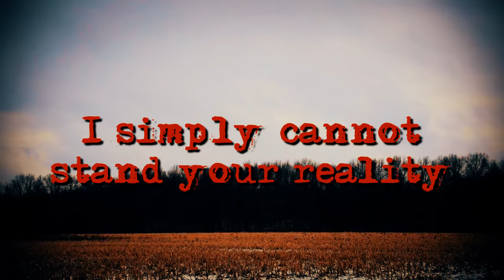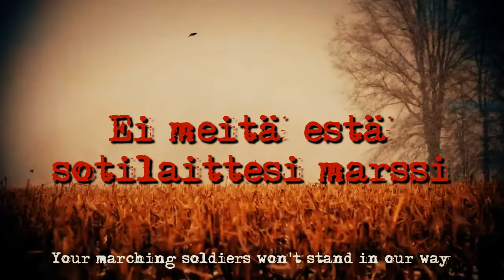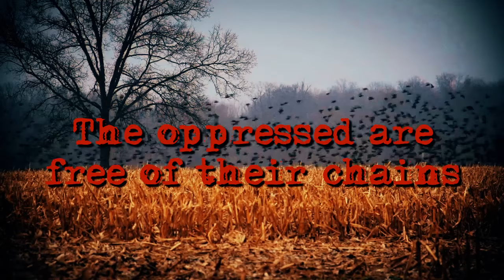Birds of Necama - Reign (feat. Mikitanii) LYRIC VIDEO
The first single from our album "Flock".
Mastered by Mattias Girstmair, produced and mixed by Awaclus.

CreativeCommons licensed video footage by Hidden Thicket Productions LLC was used in this video.